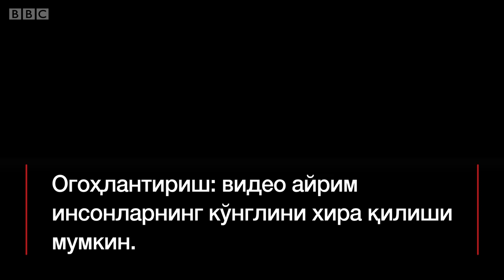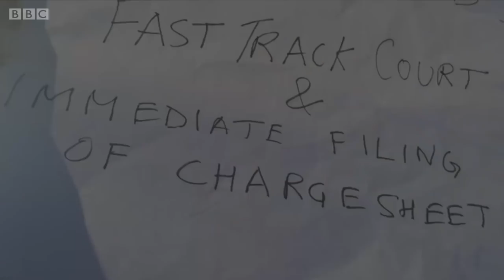Сохта янгиликлар: Ҳиндларни ўлдираётган социал медиа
Смартфонлар миллионлаб ҳиндистонликларнинг ҳаётларини енгиллаштирган.

Мобиль телефонларидаги социал медиа воситасида инсонлар бир-бирлари билан мулоқот қилмоқдалар, ўзаро хабарларни улашмоқдалар.

Бироқ нотўғри хабарлар ҳам жуда тез тарқалиб, баъзан инсонлар умрига зомин бўлмоқда.

Ушбу ҳикоя ана шундай маъшум қотилликлардан бири ҳақида.